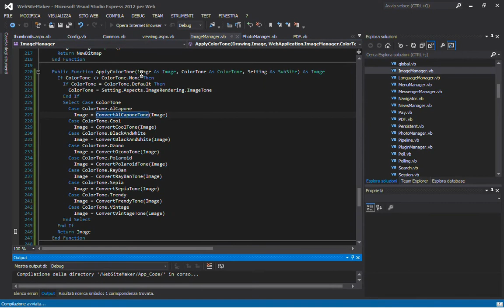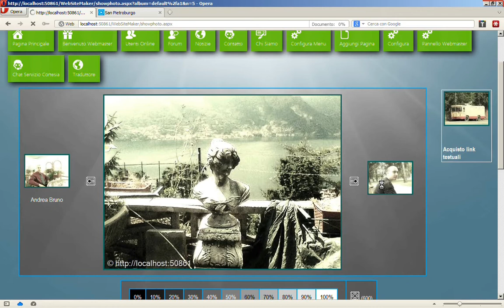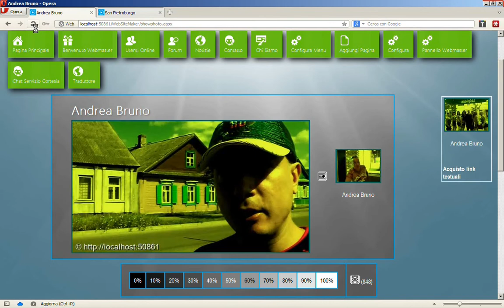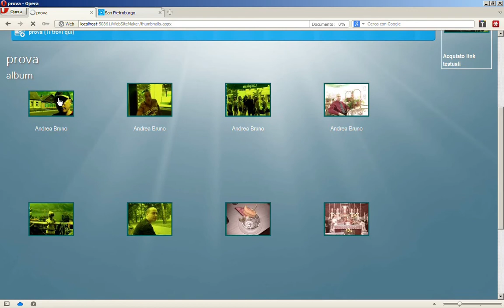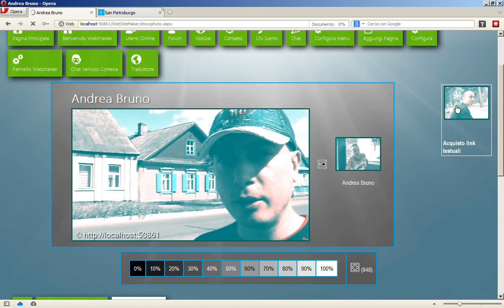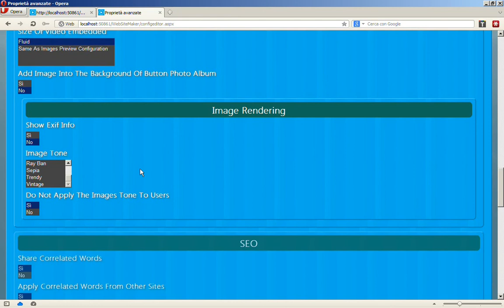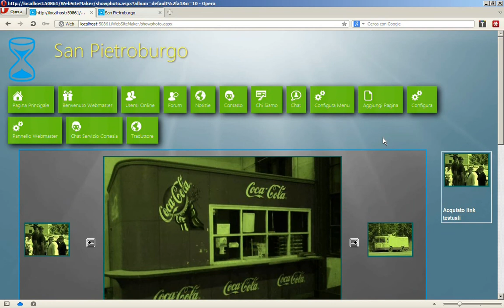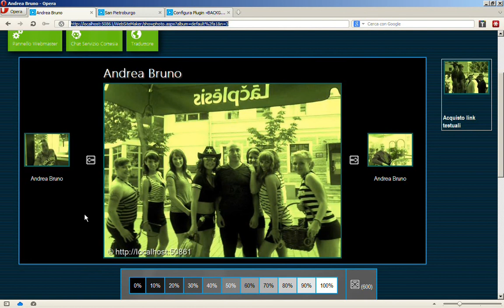CMS PER FOTOGRAFI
Per CMS per fotografi si intende un content management system dedicato alla realizzazione di foto gallery, con effetti e funzionalitè espressamente dedicate al mondo dela fotografia come per esempio l'integrazione con gli EXIF e l'acquisizione dei dati di geolocalizzazione.
.NET CMS è un applicativo che oltre alle funzioni di gallery più comuni, implementa anche un ventaglio di effetti fotografici dai connotati notevoli, raglio per cui è la soluzione ideale per i fotografi che necessitino di mettere online i propri lavori in un sito internet.